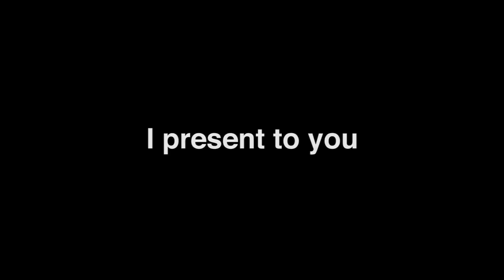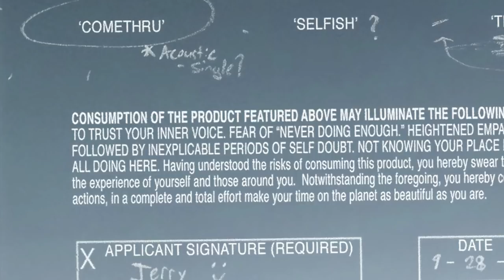Why I Vlog - 200 Subscriber Special Q&A